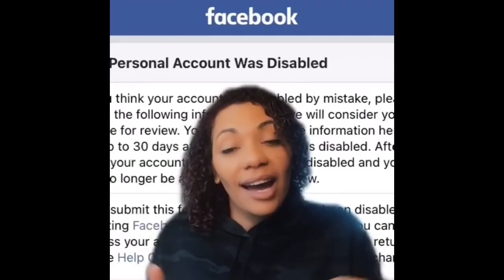Facebook disabling Patriot accounts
We saw it numerous of times in the fall: conservative accounts being removed on several social media platforms. Patriotism does not fit the narrative.

Edit: @lasseburholt